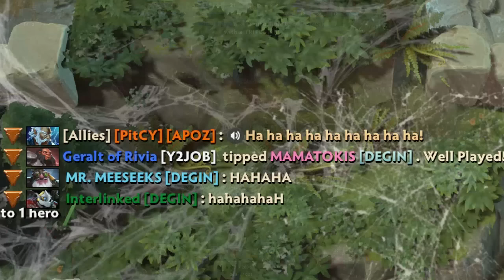perfect example of why dota 2 is toxic